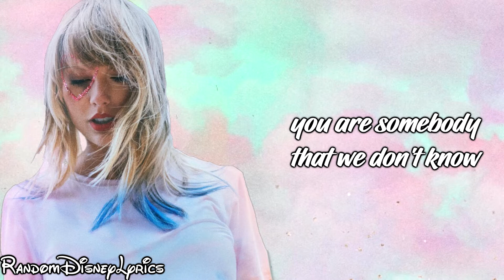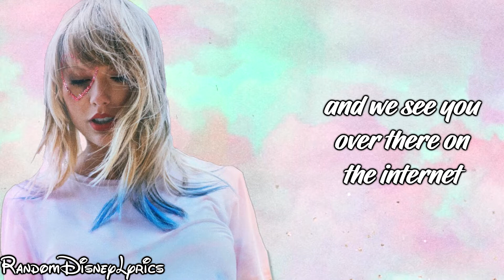You Need To Calm Down - Taylor Swift (Lyrics)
I know I am a little late making this video but I love Taylor and I am so excited for her upcoming album "Lover" out August 23rd! Here are the lyrics to her new single "You Need To Calm Down"!

Song: You Need To Calm Down
Album: Lover
Artist: Taylor Swift
Year: 2019